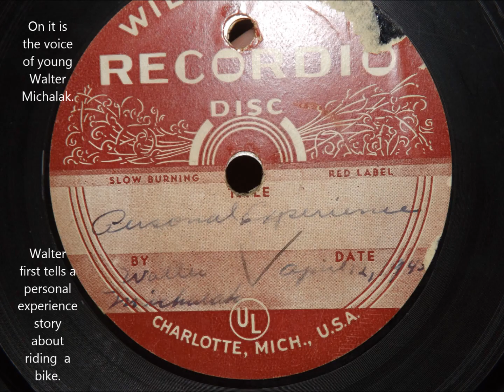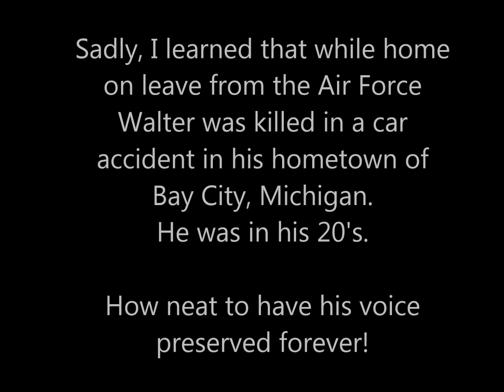Walter Michalak's Personal Experience Record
Recorded to a vinyl record on April 12, 1943, Walter (AKA Popeye) Michalak recorded a personal experience on learning to ride a bike and report on the American Red Cross.

Walter Michalak grew up, joined the Air Force, earned the rank of
Staff Sergeant and then was tragically killed in a car accident while home on leave.

Walter was the son of  Walter and Victoria (Kotewa) Michalak of Bay City, Michigan.  His brothers were Victor and Daniel Michalak.  His sisters were Rita Wozniak, Leona Dasky, and Bernadine Delude.  Information from his sister Rita's obituary states that Casey Kowalski was their step-father, and a deceased David Kowalski was a brother.

According to his niece Marcia, who heard stories from her mom Rita, Walter loved peanut butter sandwiches. He would run home, make the sandwiches, sit behind the stove in kitchen, and listen to The Lone Ranger on the radio. He had a great sense of humor and loved life.